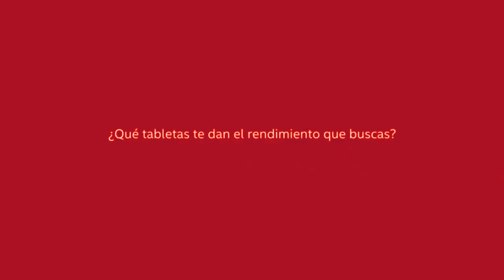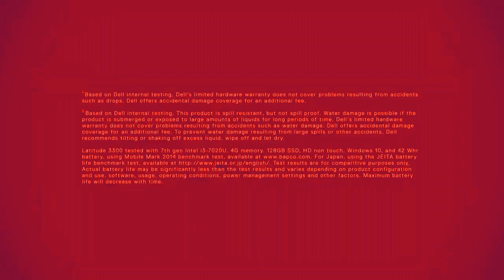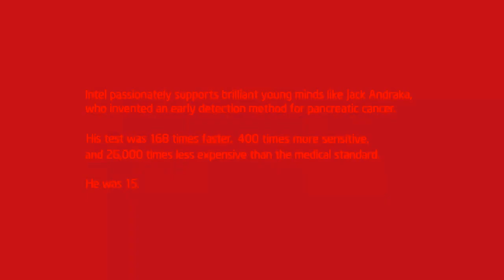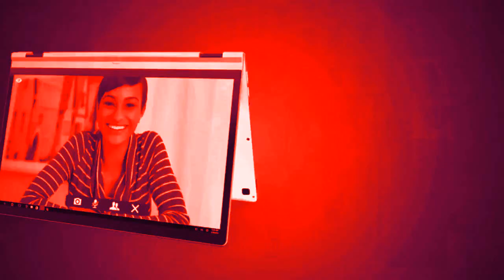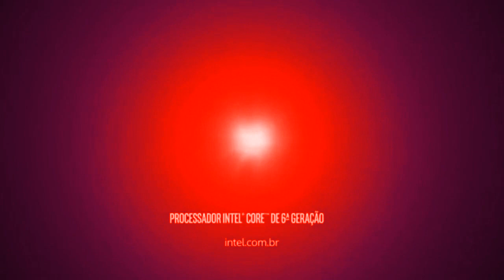my favourite intel logos in R Major 2002